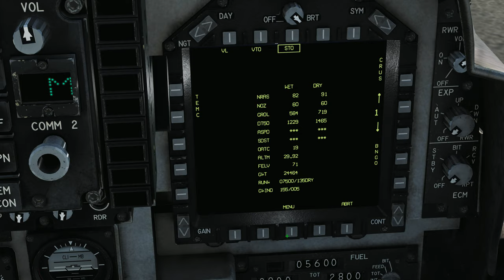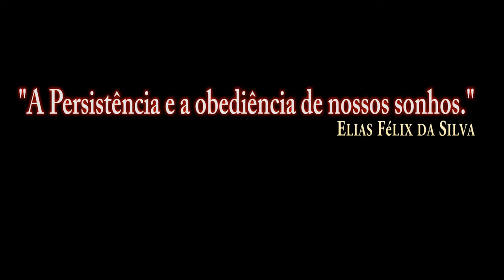DCS:AV-8B_LHA-1 TARAWA TAKEOFF PRINCIPLES_Vídeo 3/PT-BR_VÍDEO 1163